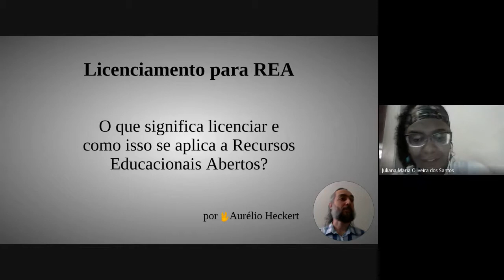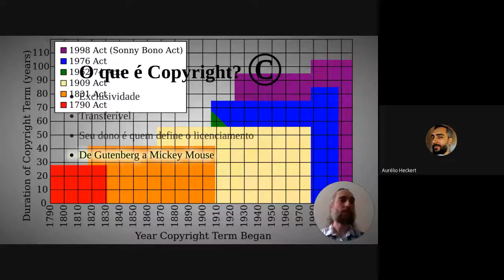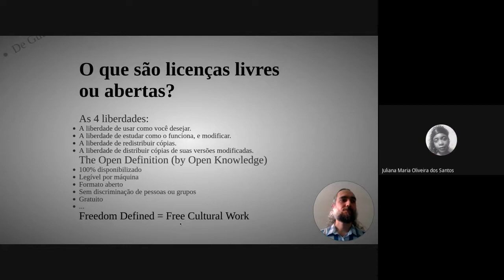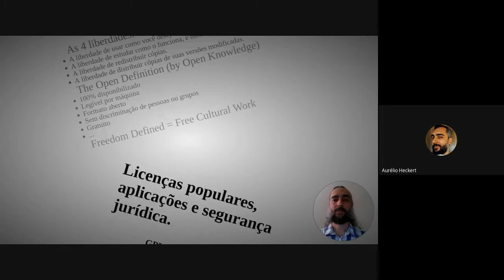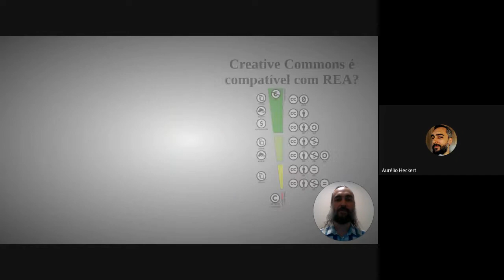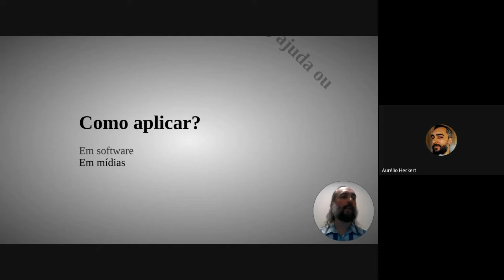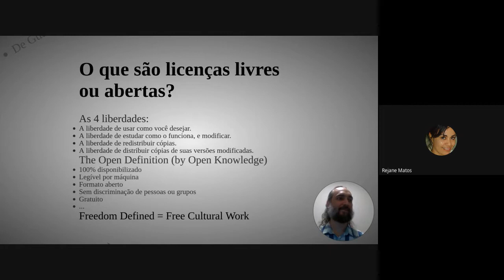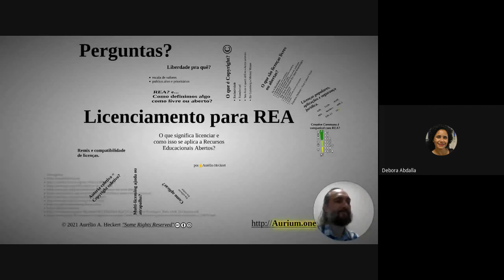Oficina Licenciamento para Recursos Educacionais Abertos (REA)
A oficina foi realizada no dia 06 de agosto de 2021 das 15 às 17 horas no Google Meet.
A medida que for assistindo a oficina pode ir respondendo ao questionário de verificação da aprendizagem (é anônimo)

O cenário atual da educação é marcado pela intensificação da produção de recursos educacionais digitais e pelo uso intensivo de conteúdos produzidos por terceiros.

Os recursos educacionais quando disponíveis abertamente para uso por educadores e alunos, sem a necessidade de pagar direitos autorais ou taxas de licença, são conhecidos como Recursos Educacionais Abertos (REA). Livros, jogos, softwares, mapas, imagens ou podcasts podem ser considerados REA e podem ser criados por meio de colaboração, remixagem de materiais, traduções ou adaptações, objetivando atender as necessidades locais.

Nesse sentido, é importante que educadores, professores em formação e produtores de recursos educacionais estejam atentos às questões jurídicas envolvidas nesse assunto.

Na oficina Licenciamento para REA vamos entender o que significa licenciar e como isso se aplica a Recursos Educacionais Abertos.

Tópicos abordados:

- Como definimos algo como livre ou aberto?
- Liberdade pra quê?
- O que é Copyright?
- O que são licenças livres ou abertas?
- Licenças populares, aplicações e segurança jurídica.
- Autoria coletiva = Copyright coletivo?
- Remix e compatibilidade de licenças.
- Multi-licensing ajuda ou atrapalha?

Metodologia: Apresentação expositiva entremeada por micro-avaliações no formato de QUIZ, para ajudar a guiar a apresentação, reforçando pontos quando necessário.

Facilitador: Aurélio Heckert. Desenvolvedor e usuário de SL. Participou do time de desenvolvimento do Inkscape e colabora com vários outros projetos livres. É co-fundador do PSL-BA e da Colivre.

Público-alvo: professores, estudantes de licenciatura e produtores de recursos educacionais.